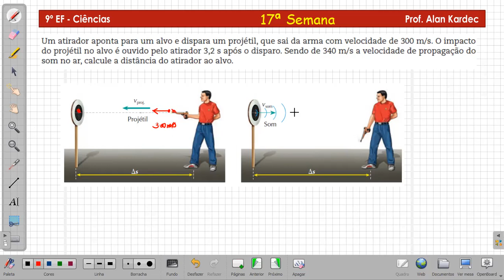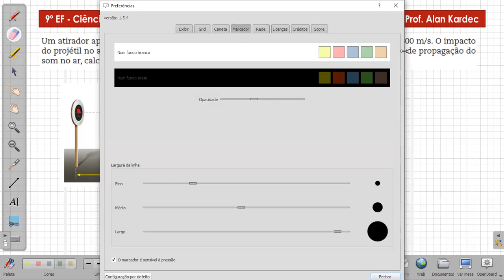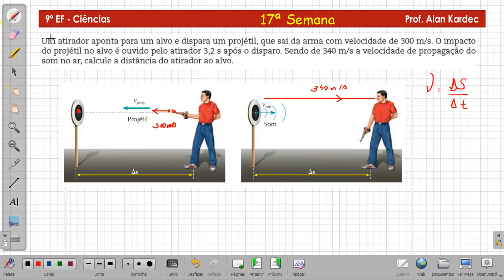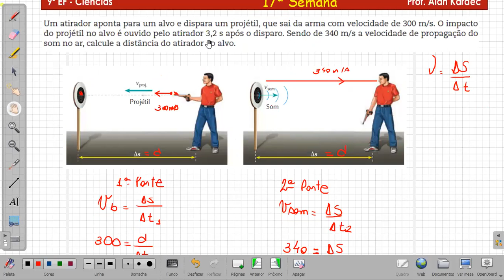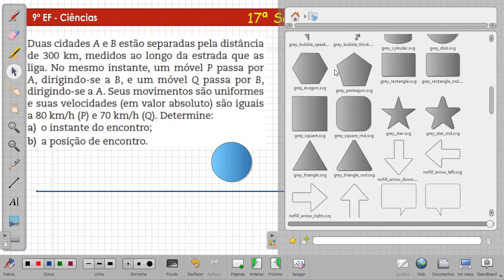MILITAR - 9ºF - 17ª SEMANA - INTRODUÇÃO À FÍSICA - EXERCÍCIOS DE MOVIMENTO UNIFORME